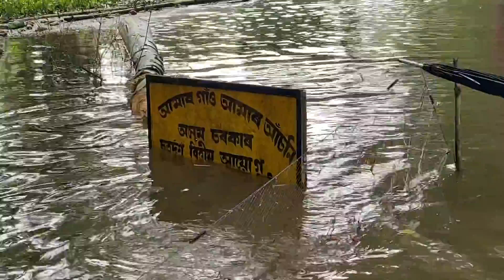চাৰি লাখ টকাৰ মাছৰ পুখুৰী সকলো শেষ😓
ৰাইজক সহায়ৰ বাবে আপুনি যদি আমাৰ NGO লৈ কিবা সহায় দিব বিচাৰে তেন্তে তলত দিয়া ঠিকনাত দিব পাৰে,আপোনাৰ অলপ মান সহায়ে কাৰোবাক জীয়াই থকাৰ সাহস দিব।।

Account Name : Chandika Chaliha
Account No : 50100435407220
IFSC No : HDFC0002032